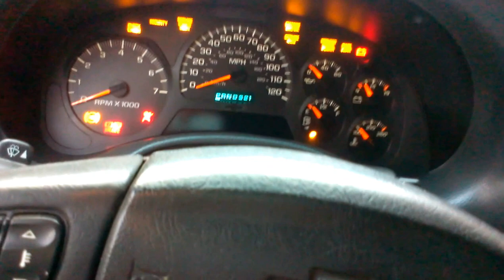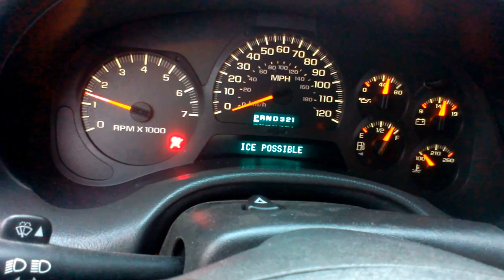FALL COLD START 2015 2002 CHEVROLET TRAILBLAZER LTZ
HERES A VIDEO OF MY  MOMS TRAILBLAZER   THIS ONE IS LOADED HEATED LEATHER SEATS IT HAS A SUN ROOF :) HOPE U ENJOY THIS SHORT COLD START VIDEO